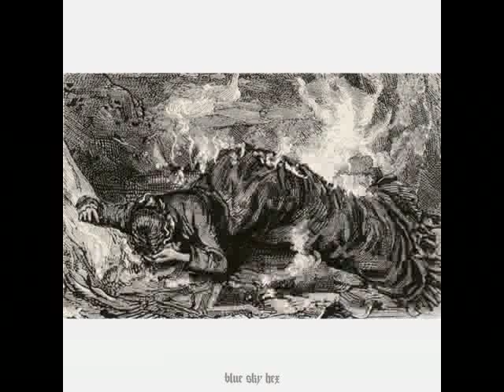Blue Sky Hex - Shiwasu